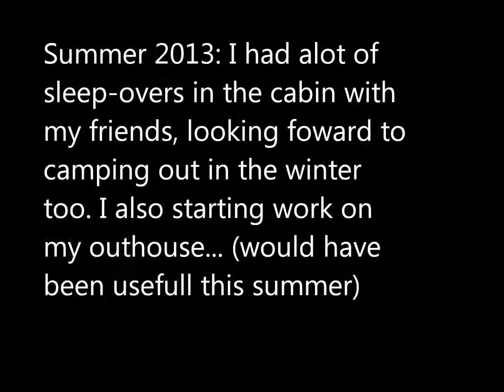16 year old built - Backyard Cabin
This was definatly a fun project, loved doing it every step of the way. Learned alot from it. Used as much scrap lumber as possible. Great project I would encourage anyone to do.